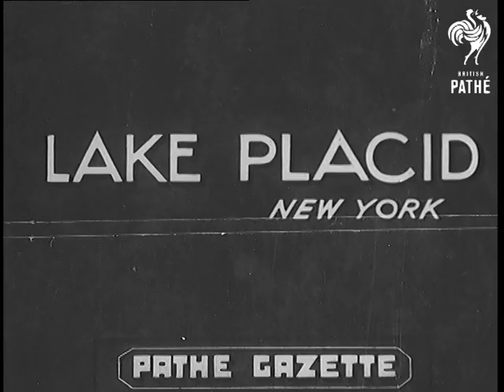Lake Placid (1938)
Lake Placid, New York, United States of America (USA).

Olympic skater Marybell Vincin (sp?) ties on her ice-skates and then goes gliding about on the frozen water of Lake Placid, wearing a satin skating dress.  It is snowing quite heavily as she skims about with a joyous look on her face.  She goes into a tremendous spin beside two light-coloured fir / pine trees - commentator says "Try this on your piano stool!".
 FILM ID:955.13